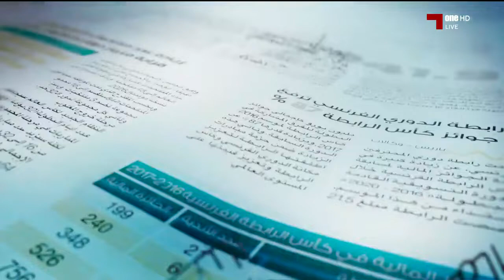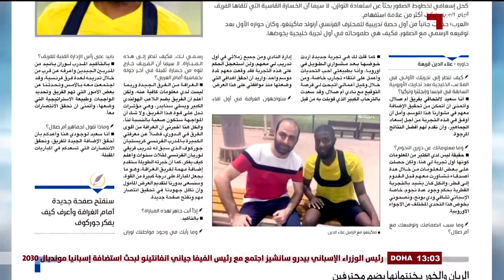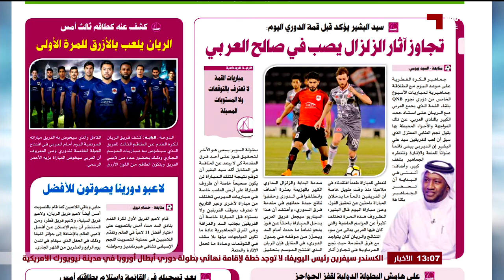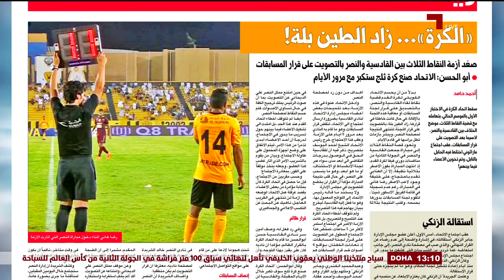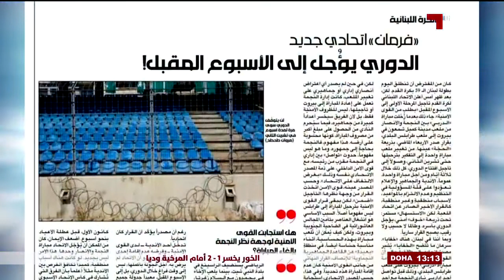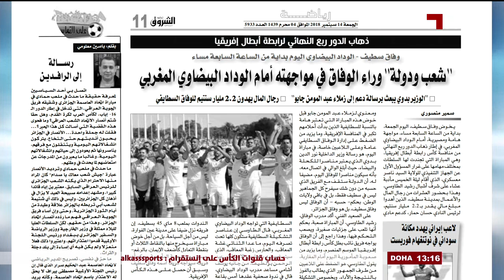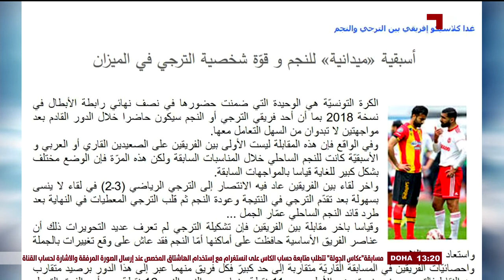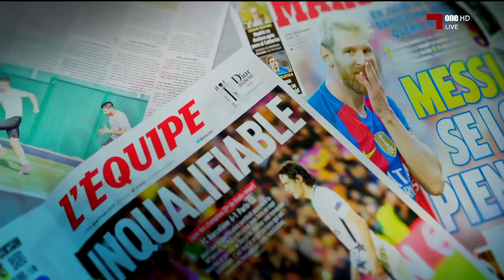جرايد: الموسم 18 - 19 - 2018 - 09 - 14